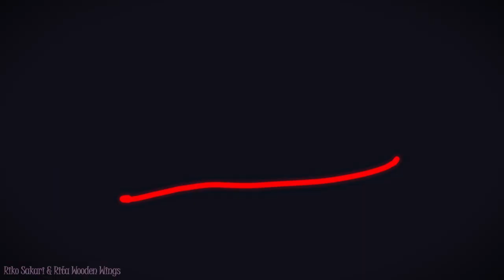White Rabbit - meme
I'm alive, time to make serious meme :v

Collabing with @RikoSakari because he'll do all the editing for me, yes, my brilliant plan

**Riko's description**

I just thinking it would be fun to make a random animation to take a break while working on bigger projects

This animation doesn't have any story but I was thinkning like the mask would make people evil like Majora's Mask since I've been watching Rita's play it for the past few days (while I'm still stuck with a Link between world pfft)

I use Photoshop, SAI and Flash
He uses with Clip Studio Paint Ex, SAI and After Effect CC